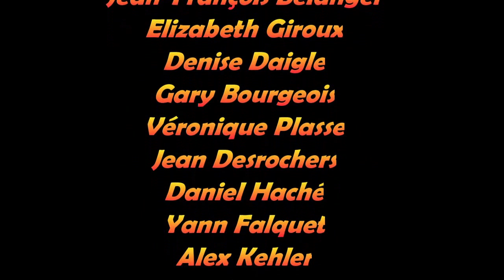Festival Violon Traditionnel Sutton 2016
Jam Finale Dimanche 2016